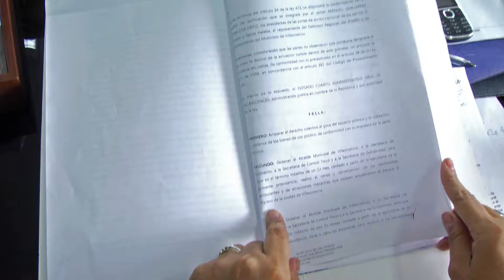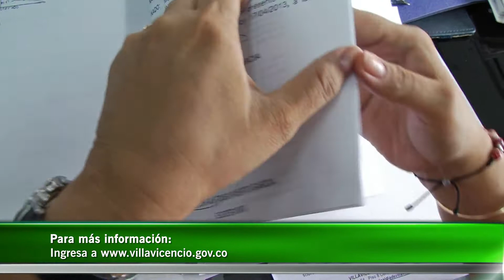Reubicación vendedores informales / Gobierno de la Ciudad.